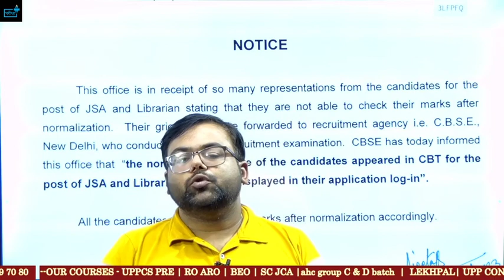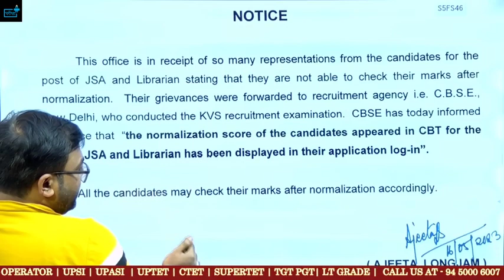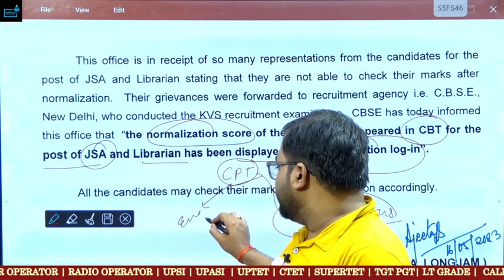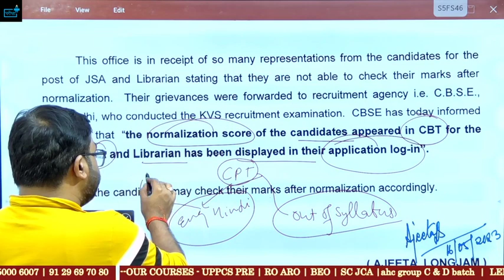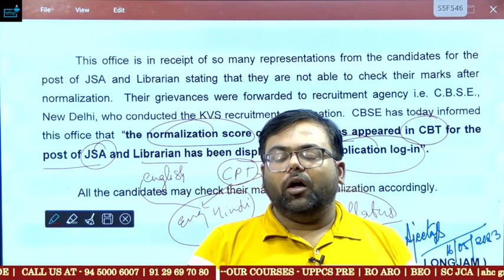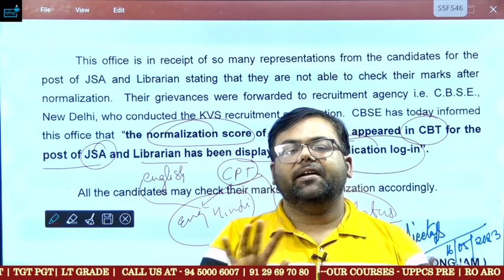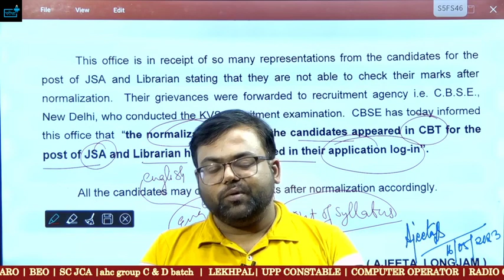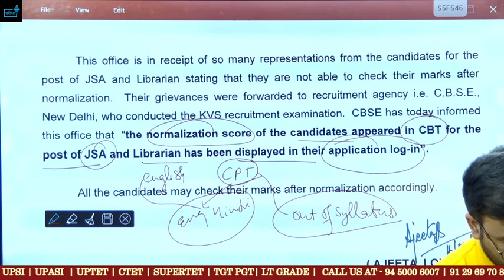KVS JSA CBT Normalized Score Card हुआ जारी ? चेक कहा से करें स्कोर कार्ड ?